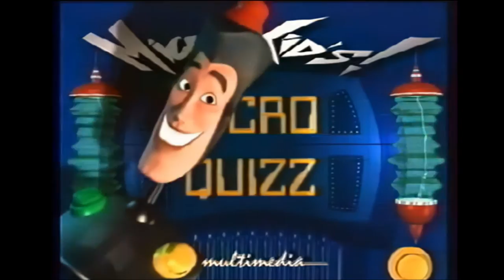Micro Kid's! Multimedia - Zoom sur l' ECTS 1995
Un épisode de Micro Kid's époque Docteur Clic avec un zoom sur l'ECTS 1995

Source : Abandonware vidéo
Traitement : Topaz, Audacity, Vegas pro 19